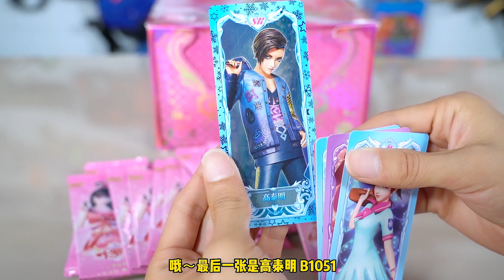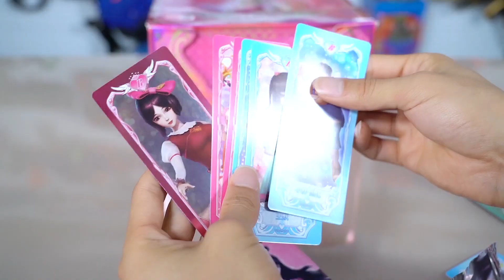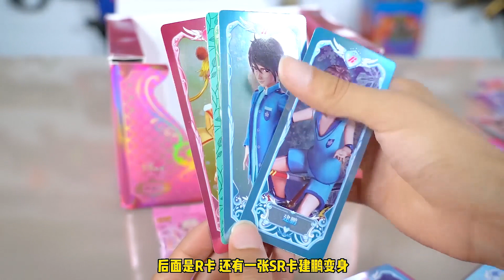叶罗丽梦幻包VS第五弹魔法包，抽到SGR卡黑化的孔雀，从未见过！【鹿子也的玩具屋】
请放心，本视频内容符合YouTube社区准则，没有任何违反规定的行为。 哈喽大家好，我是鹿子也，最新买的叶罗丽梦幻包10元一包，第五弹魔法包1元1包，哪个更值呢，结果显而易见~

【鹿子也的玩具屋】更多精彩视频推荐/More wonderful video recommendations：
玩具测评 第五弹魔法包 叶罗丽梦幻包 我们强调了视频内容的合规性，绝对没有任何违反规定的行为。